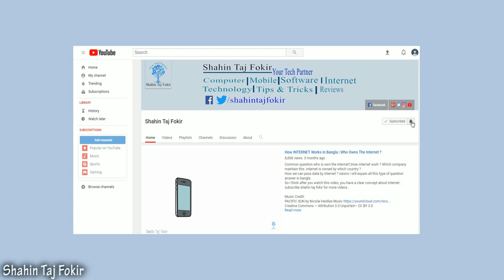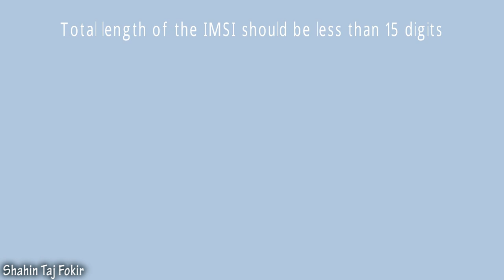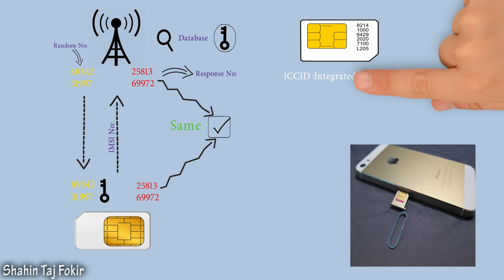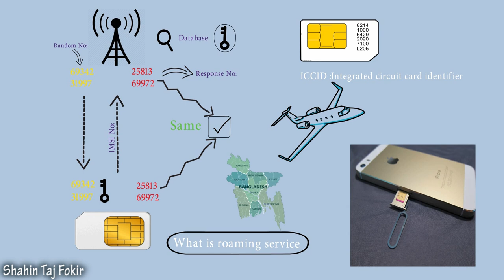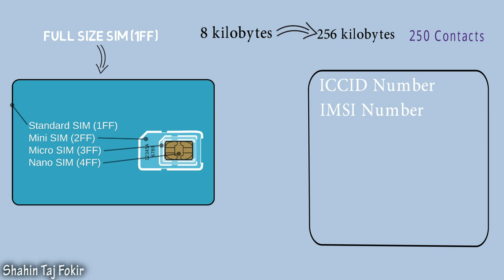Sim card : A-Z | How do works Sim Card & Roaming Explained in Bangla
SIM subscriber identity module is the most important part of the mobile network.
Sim card receives a signal from a cell network provider company, that why
We can make or receive a call. everyone we have one or more sim, but do you know what is sim card, how it works. what is iccid number: internationally identified by its integrated circuit card identifier verify your sim card, that you use a valid sim card when you travel internationally. viewers in this video I explained about sim card in Bangla. So I think you get a better concept about sim cards after watch this full video.
Question solve:
What is a sim card?
How does works sim card?
Sim card size
Sim card memory capacity
What is a roaming system?
How to works roaming system
What is ICCID  Number (internationally identified by its integrated circuit card identifier )
What is Lai?

_____________________________Watch more___________________________

ডিসপ্লে কিভাবে কাজ করে? ডিসপ্লে টেকনোলজি Difference: LCD vs LED vs OLED vs QLED | Display Technology Explained In Bengali.